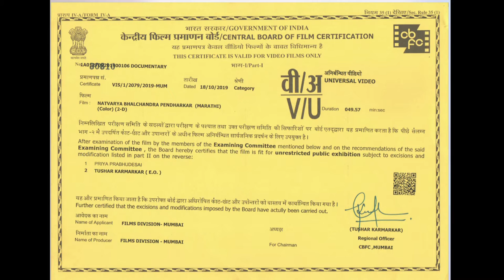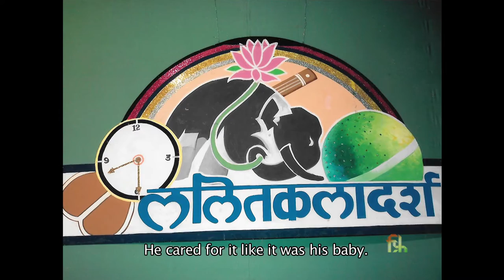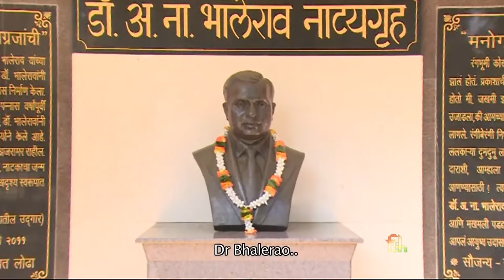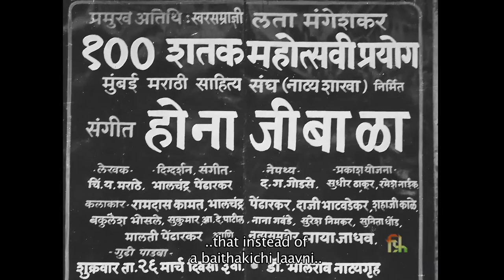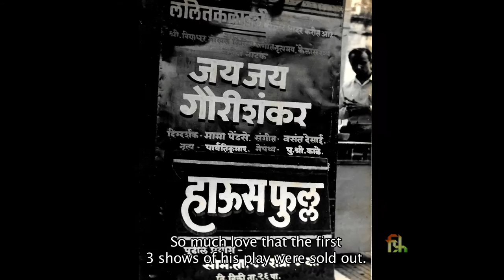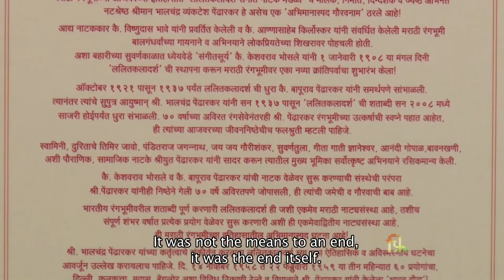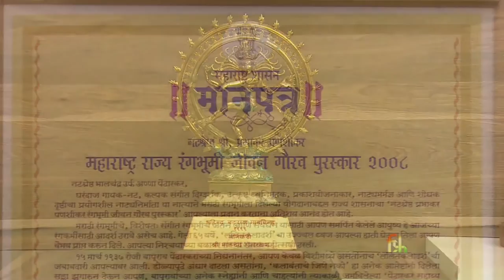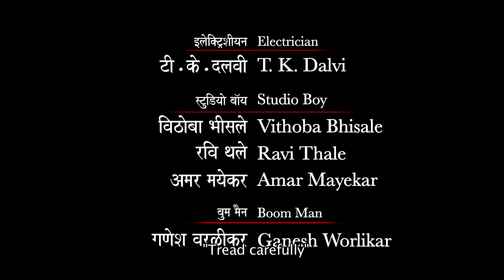Natvarya Bhalchandra Pendharkar